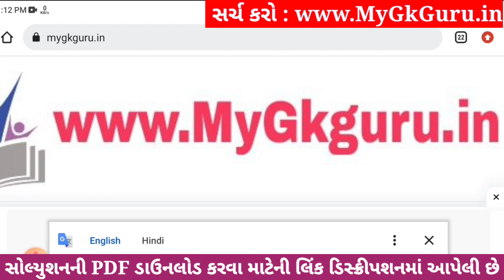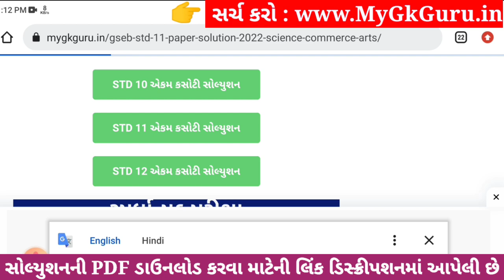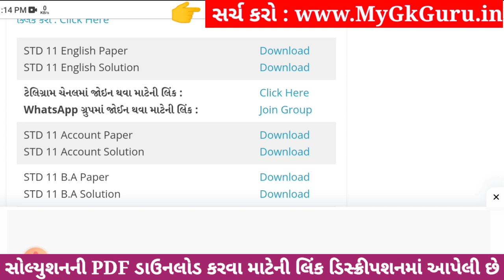Std 11 english ekam kasoti paper solution december 2023, std 11 english ekam kasoti solution 2023